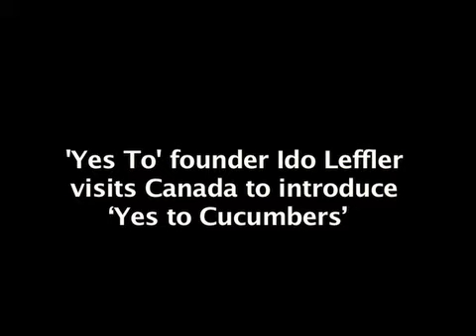Ido Leffler on 'Yes To Cucumbers'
'Yes To' founder Ido Leffler visits Canada to introduce 'Yes to Cucumbers.'